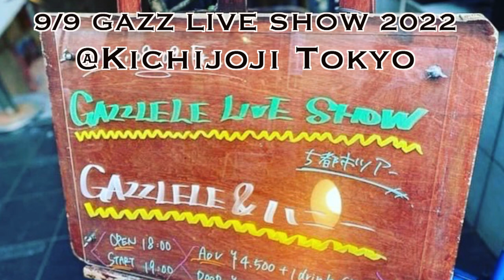9/9 ガズレレ Live Show 2022 @東京吉祥寺ライブリポート！